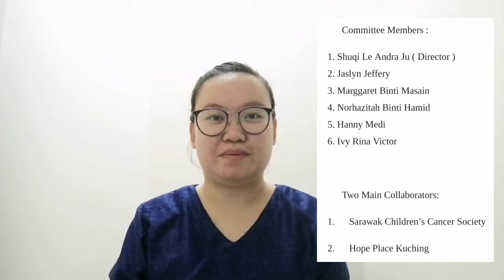Community Project Presentation: PBI1072 English for Professional Communication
PBI1072 English for Professional Communication

Video presentation

Lecturer: Miss Mazreena Mazlan

Presenter:
1. Shuqi Le Andra Ju
2. Jaslyn Jeffery
3. Marggaret Binti Masain
4. Norhazitah Binti Hamid
5. Hanny Medi
6. Ivy Rina Victor